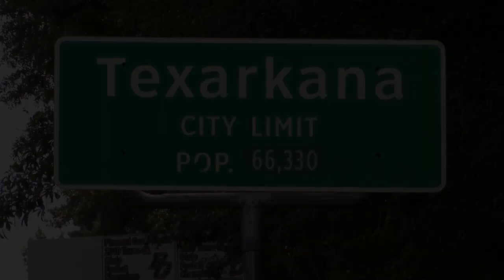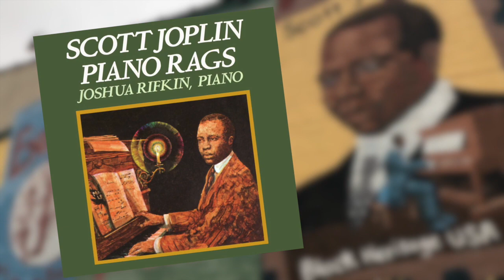Black History Month: Scott Joplin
Scott Joplin was born in 1868 and grew up in Texarkana. He wrote 40 ragtime pieces and in 1899 published “Maple Leaf Rag” which brought him instant fame. Many years after his death his music was rediscovered and an album sold millions of copies in the 1970s, plus his composition, “The Entertainer” won an Oscar for best original song score and he received the Pulitzer Prize for music.